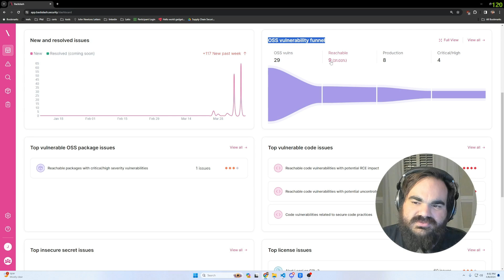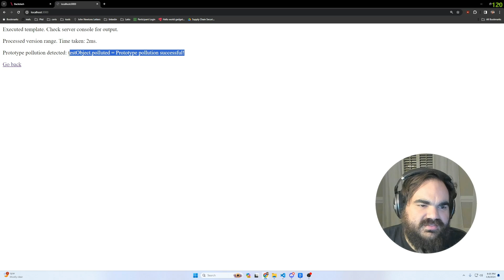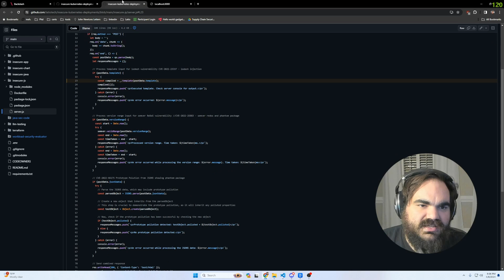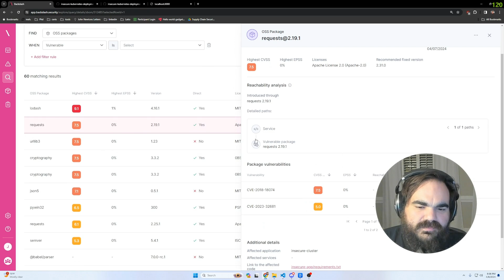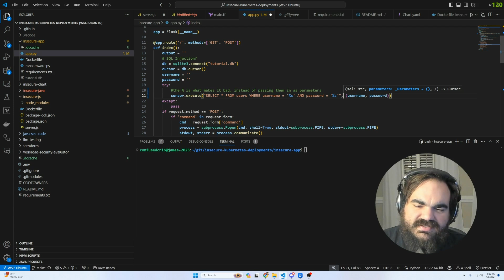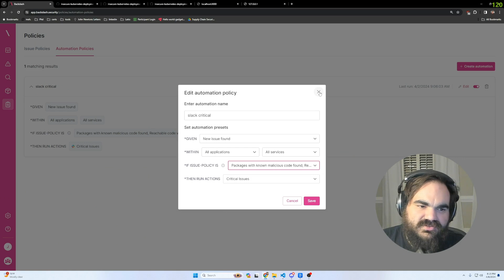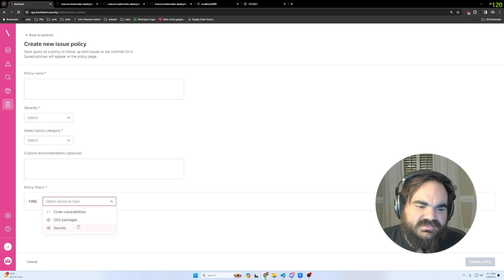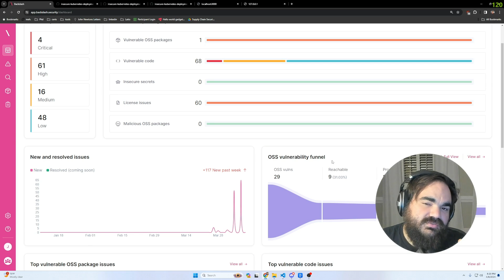Function and Internet Reachability with Backslash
Reachability Analysis with Backslash

This video explores the concept of reachability analysis in cybersecurity, specifically how it is applied to SAST findings and Software Composition Analysis (SCA) findings. We use Backslash to talk about function level reachability for SCA, and internet reachability for SAST.

00:00 Introduction to Reachability Analysis

00:24 Exploring Reachability with Backslash

01:03 Understanding Reachable Vulnerabilities

02:50 Demonstrating Reachability in Action

03:23 Comparing SCA Tools and Reachability Insights

05:39 Deep Dive into Function Level Reachability

06:06 Exploring Code Level Vulnerabilities with Backslash

08:30 Operationalizing Security Insights

10:47 The Importance of Reachability Analysis

13:24 Conclusion and Contact Information